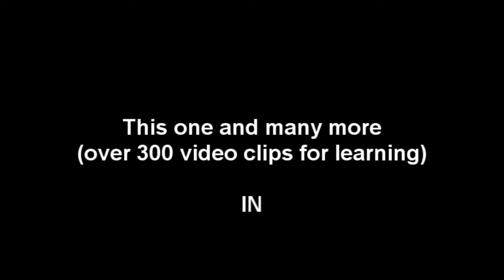Perdido (Juan Tizol)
Perdido, jazz standard composed by Juan Tizol in  1944 (key of  Bb)

This video clip and many more in: www. jazzandbossaguitar.com